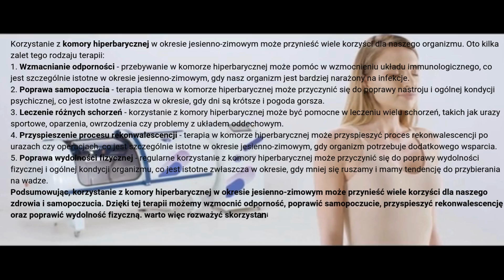KOMORA HIPERBARYCZNA w NAŁĘCZOWIE.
Witajcie na kanale "W Krainie Alicji Nałęczów"! Dzisiaj przeniesiemy Was do fascynującego świata komory hiperbarycznej, która znajduje się w naszym ośrodku. Czym jest komora hiperbaryczna i jakie korzyści może przynieść dla naszego zdrowia? Odpowiedzi na te pytania oraz wiele innych ciekawostek czeka na Was w tym filmie. Zapraszamy do oglądania!